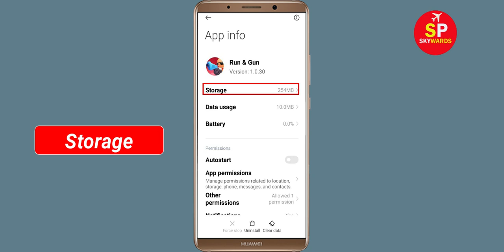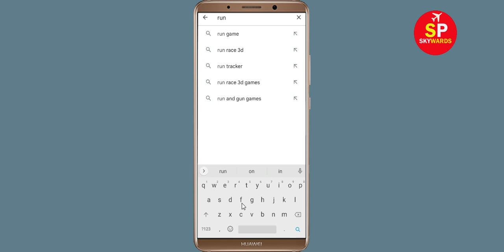How to Fix Run n Gun App Black Screen Error Problem in Android & Ios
Hello Friends, today in this video tutorial i will show you How to Fix / Solve Run n Gun App Black Screen Error Problem in Android & Ios. If you are facing same problem in your android mobile phone then it will help you a lot.

Helping Keys :-
How to reduce lag in Run n Gun in Android Solutions
Run n Gun Not working Problem
Run n Gun App Black Screen Error Problem in Android Mobile
Run n Gun Crashing issue, Black Screen